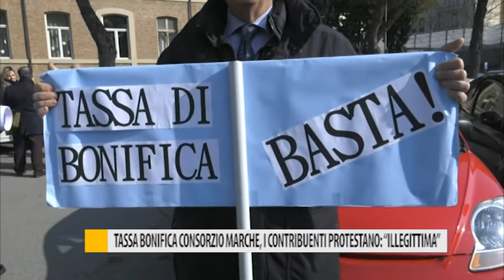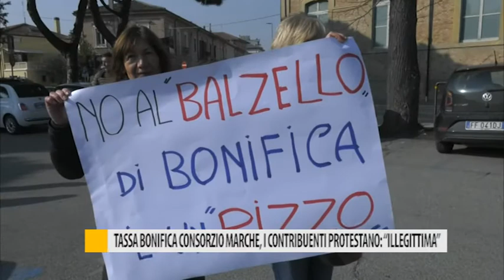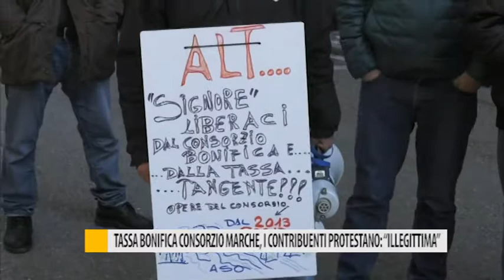Tassa bonifica consorzio Marche, i contribuenti protestano: "illegittimità"